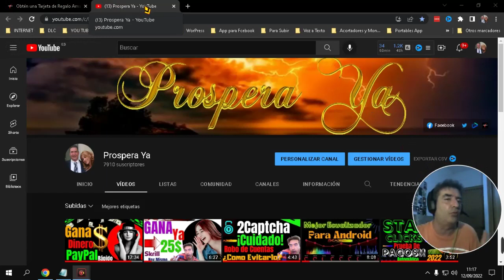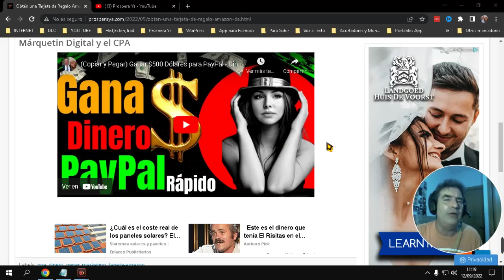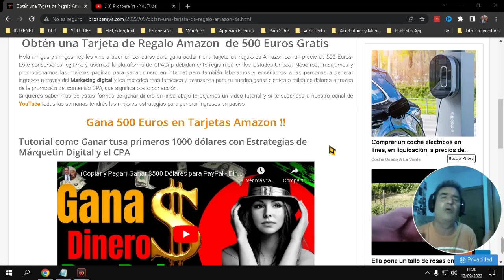Gane una Tarjeta de Amazon de 500 Euros Completamente Gratis | Ganar Tarjetas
Ganate las Tarjetas de Amazon.